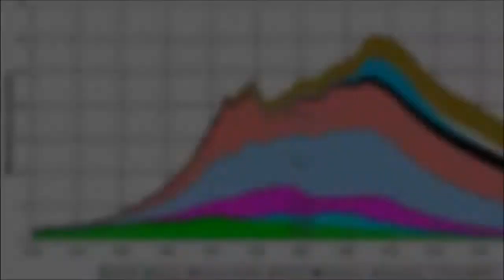Sustainable Energy and Our Generation's Responsibility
A video by Jeffrey Ballard done as a class project,  advocating for sustainable energy development. The score for the video is "Arrival to Earth" by Steve Jablonsky.